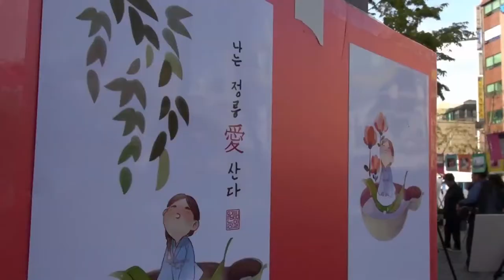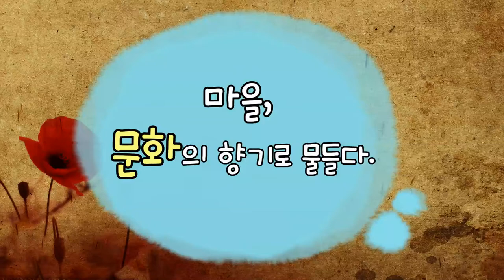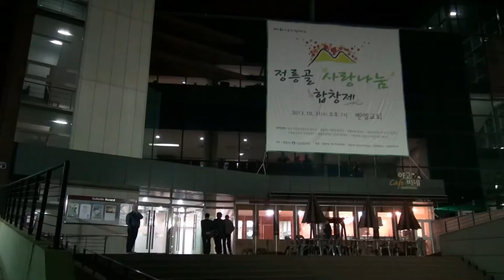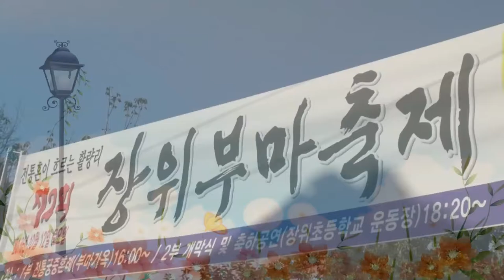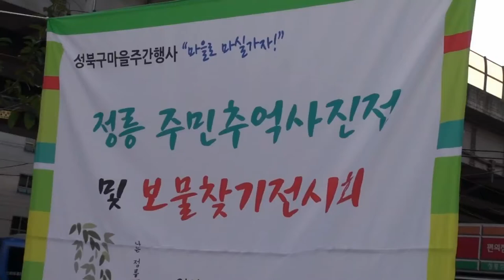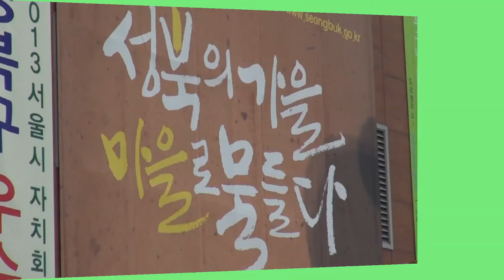성북의 가을, 마을로 물들다...- 은이와 떠나는 성북구마을주간 탐방기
10월 9일부터 11월 8일까지 성북구 곳곳에서는
제1회 성북구 마을주간행사 - 마을로 마실가자가 펼쳐졌습니다.

10월 9일에 열린 마실열기를 시작으로 총 17가지 행사가 펼쳐진 이번 행사로
성북의 가을은 그야말로 마을로 물들었다고 할 정도로 다채로운 행사들이 펼쳐졌는데요,
그 생생한 현장을 와보숑TV의 '똘망이' 조 은이와 함께 떠나봅니다,